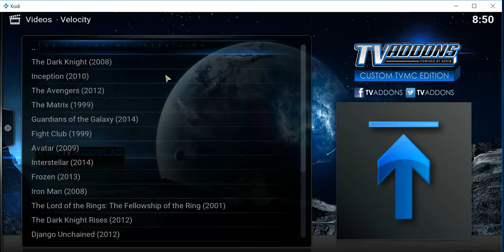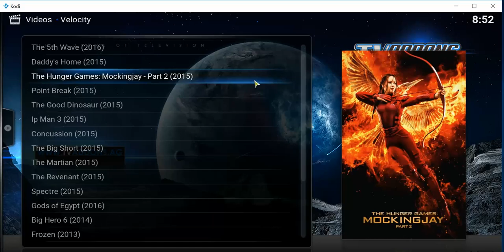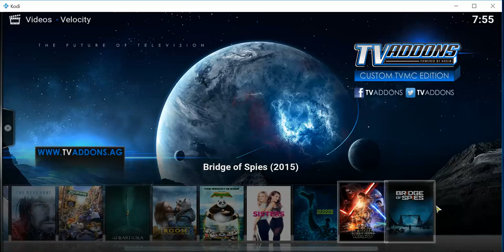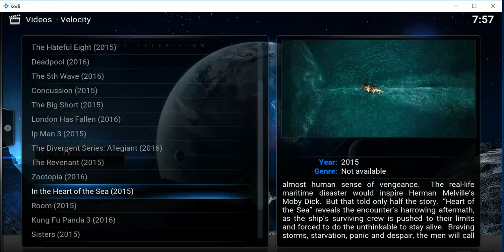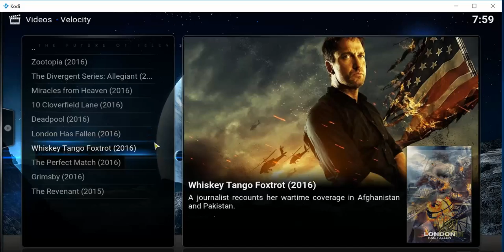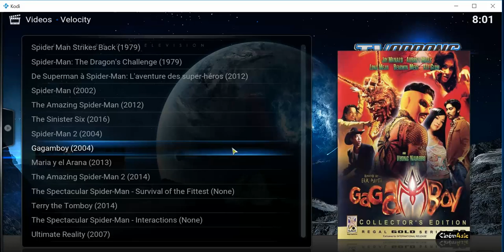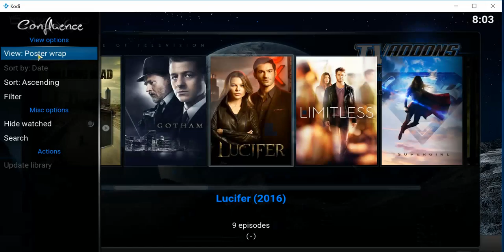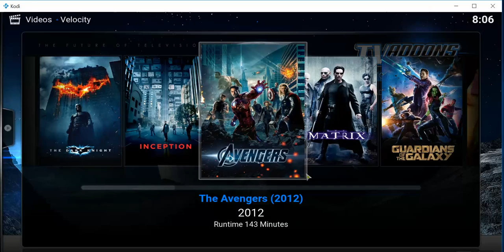Velocity on KODI Jarvis